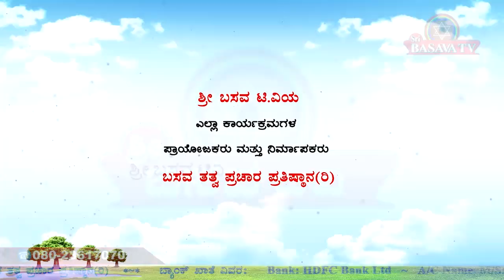Sri Basava Tv- ChennaBasavananda Swamiji Panchachara Ep - 08